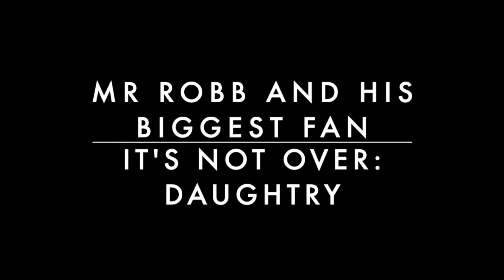Daughtry: It's Not Over (Drum Cover)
'It's Not Over' by Daughtry  peaked at #4 on the Billboard top 100 in late (2006).  The self titled album had a number of great songs in my opinion.  This is one of those albums you can hit play and listen to the whole album without skipping a single song. I had the pleasure of seeing Daughtry live at the Ryman Auditorium in Nashville about 2 years ago, and he is still rocking.  It was a great show.  Hope you like this cover!
Drumless tracks used on all songs